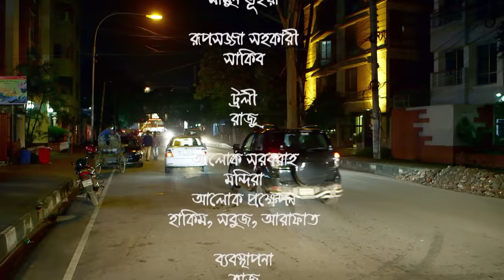Aha Prem | আহা প্রেম | Bangla Natok | Shajal | Mehazabien | Choyonika Chowdhury | Bangla Natok 2023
Natok : Aha Prem (আহা প্রেম)
Cast : Shajal Noor, Mehazabien Chowdhury, Kajol Suborno, Azam Khan & Many More...
Director : Choyonika Chowdhury
Producer : Telehome
Story : Iffat Arefin Mahmud Tonni
Editing : Shovon Sarkar
Label : G Series